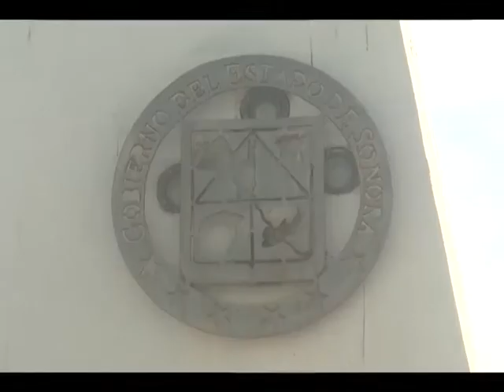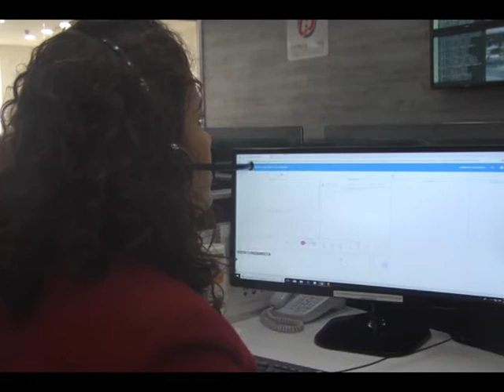Aumenta resguardo de menores en albergue de DIF